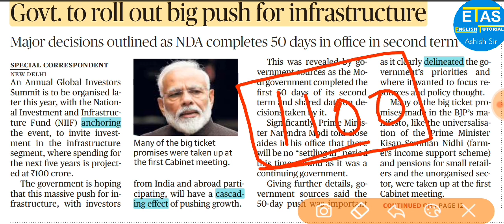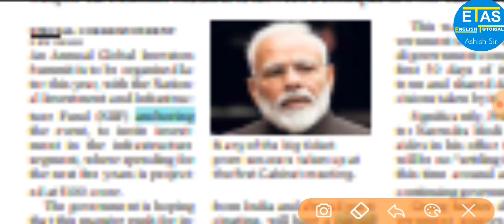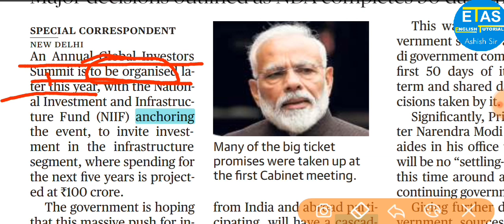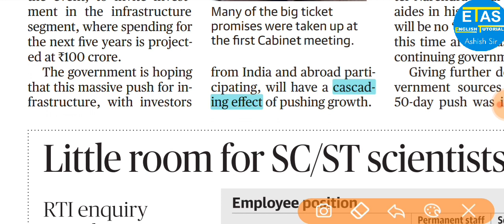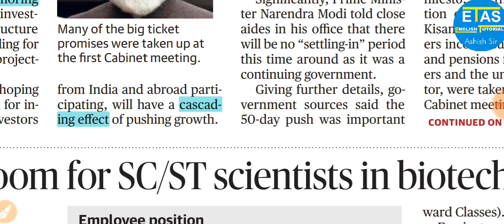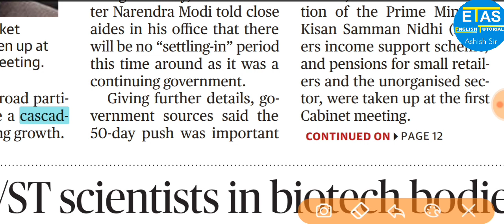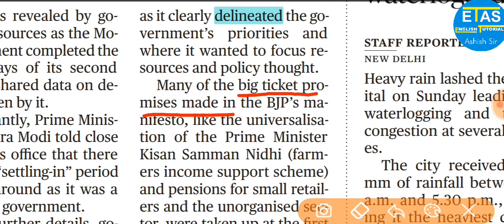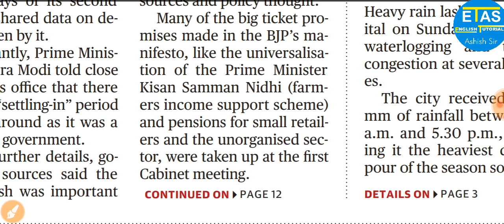Newspaper से अनुवाद करना सीखें...